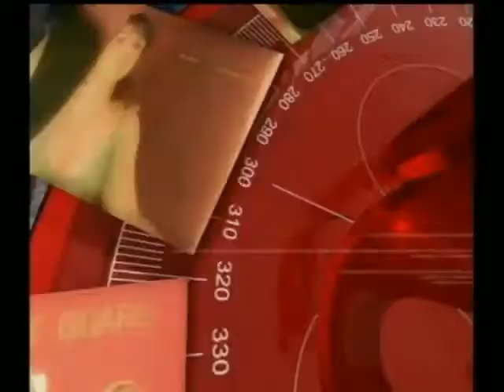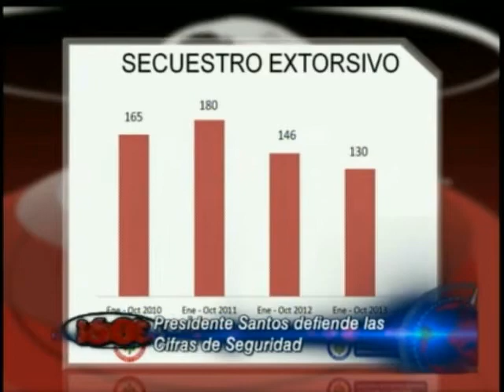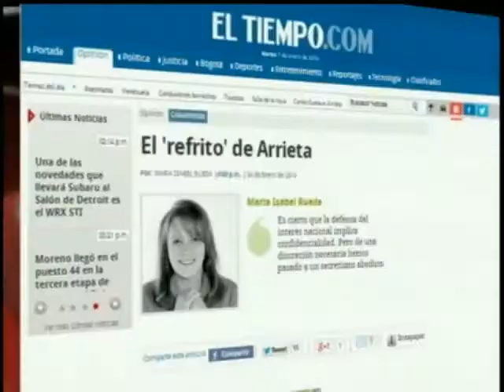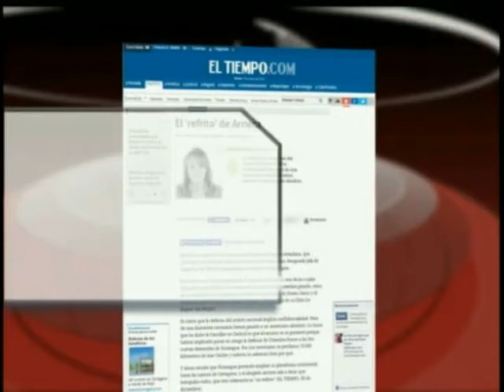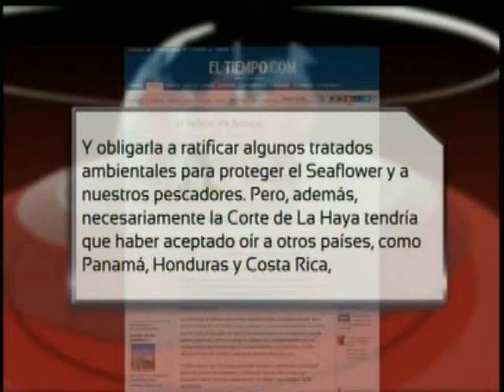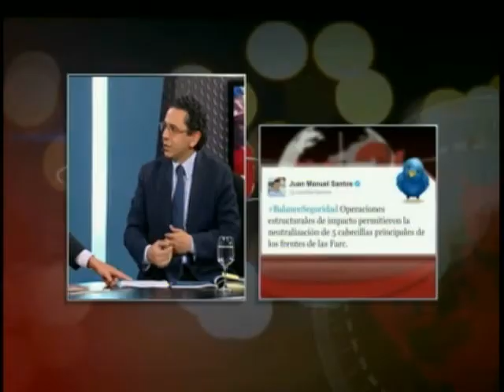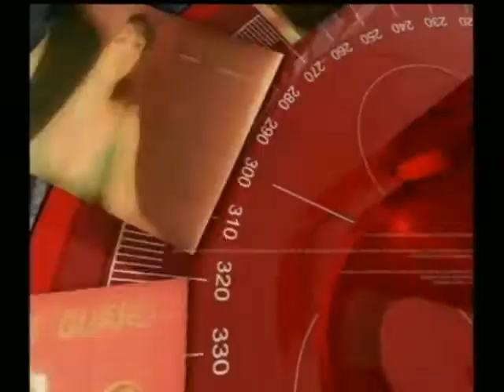San Andres - Cifras del Gobierno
Invitados:

Clara López, Candidata a la presidencia - Polo Democrático Alternativo
Miguel Ceballos, Autor "La llegada del dragón"
Rafael Guarín, Exviceministro de Defensa - Columnista político
Jairo  Libreros, Experto en Seguridad